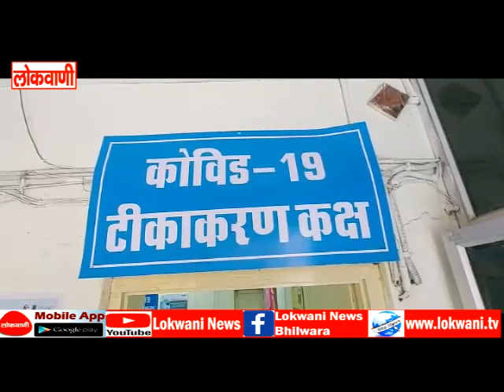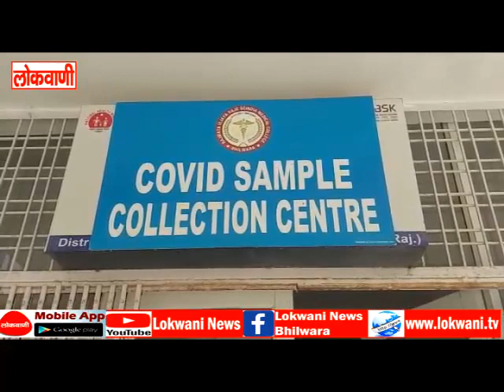चिकित्सा संस्थाओं में मॉक ड्रिल कर लिया कोरोना से निपटने की व्यवस्थाओं का जायजा